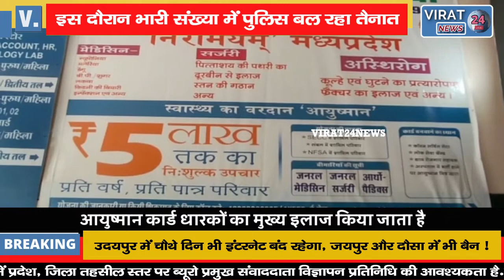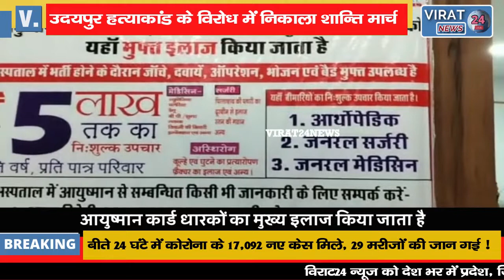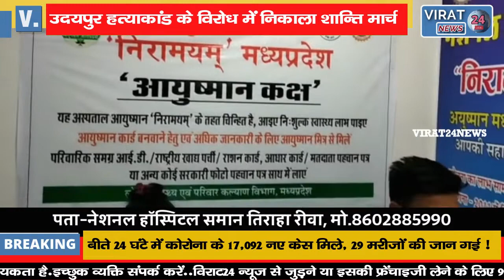उदयपुर हत्याकांड के विरोध में हिन्दू समाज ने ग्वालियर मे निकाला शांति मार्च !